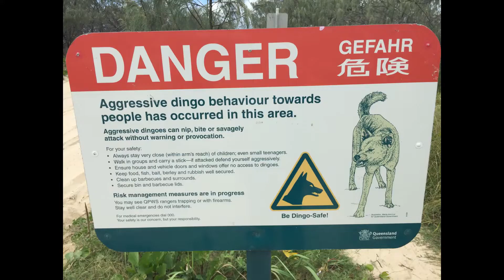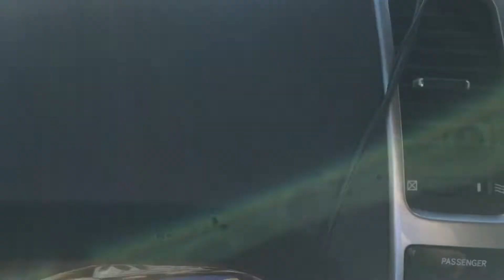EXPLORE AUSTRALIA - Fraser Island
Join us on our first-ever trip to Fraser Island, Australia, where the rain couldn't dampen our spirits! Despite the weather, Jon's passion for 4WDing shone through, while Tracie, not as keen on off-roading, still found moments to enjoy. We opted for a cosy stay at Rainbow Beach resort with our daughter and son-in-law (@trippinaroundoz ) this time but the lure of camping on the island is strong for our next visit.
As we share our experience, we also want to remind fellow adventurers about the rules of the island: please refrain from feeding or approaching the dingoes, ensure to carry out all your rubbish, and above all, let's strive to uphold the principle of "Only Leave Footprints." Let's preserve this beautiful natural wonder for generations to come!